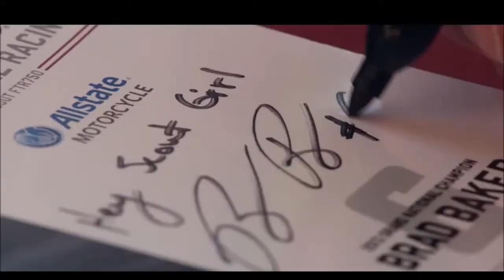A volta das motos INDIAN para as corridas Flat Track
Elas estão de volta, as motos motos nas pistas de corridas Flat Track